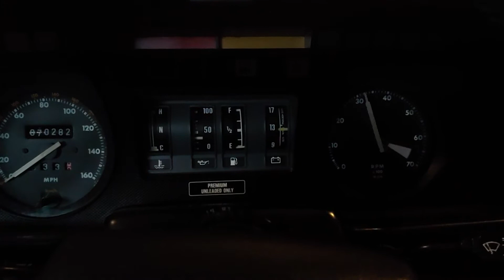1989 Jaguar XJ-S with mods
This 1989 xjs has a modified intake system with 4 throttle bodies, a free flow exhaust with headers and an AJ6 super enhanced ECU.